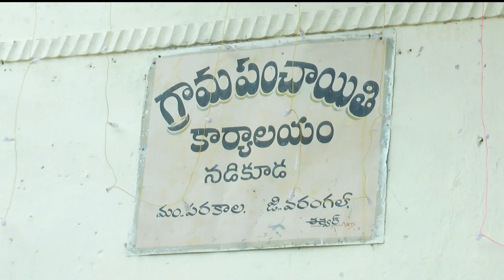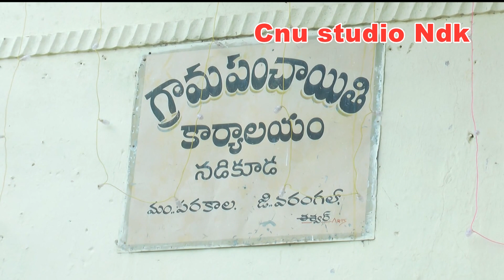Nadikuda Emotion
Cnu Studio NDK